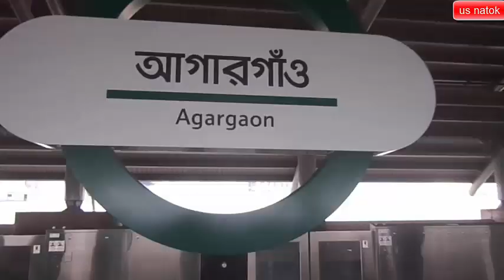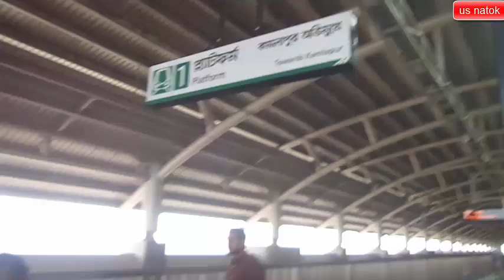metro rail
metro rail-01

I make videos in a very simple way. I'm basically interested in making plays. Because I was involved with stage drama for a long time. Although on stage I never got a chance to play a good character.Yet I love stage drama.

At present it is not possible to do stage drama along with job. Because there is a lot of time to spend. Sounds too bad. When I think about it, my long career in stage drama will end like this.
Suddenly one day I think of YouTube. I will share the pain of my life in the middle of YouTube. I get a day off from work on Friday of the week.
This is how the path started. The quality of drama is not good. I know that. Still trying to create something good.

There are a lot of inexperienced people in my drama. Those who have no experience in drama before.